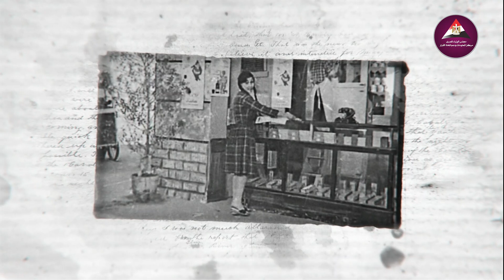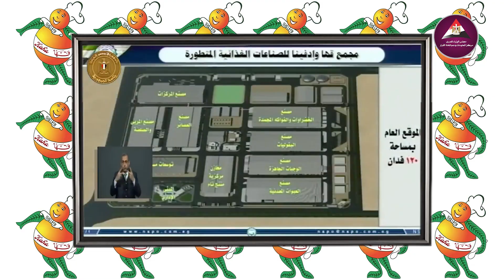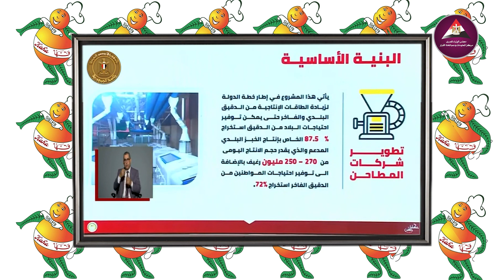قها سمعة ممتدة تاريخيًا وتطوير شامل حاليًا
على مساحة 126 فدانًا، تسابق الدولة المصرية الزمن لتشييد أكبر مجمع صناعي لشركة "قها" بمدينة السادات، بتكلفة تبلغ حوالي 20 مليار جنيه، في أضخم تطوير تشهده الشركة منذ نشأتها في عام 1940.
استثمارات ضخمة قررت الدولة المصرية ضخها لتعيد للشركة التاريخية سيرتها الأولى، بما يحقق للمصريين الأمن الغذائي المطلوب، ويسهم في تعظيم العائد من أصول الدولة، خاصة بعد أن شهدت شركة "قها" زيادة
بنسبة 50٪ في مبيعاتها بعد تشجيع المنتج المصري.
للمزيد شاهد الفيديو التالي:

تابعوا حساباتنا على منصات التواصل الاجتماعي المختلفة